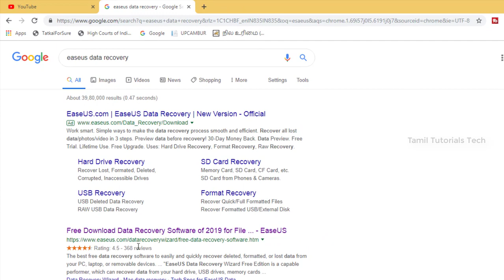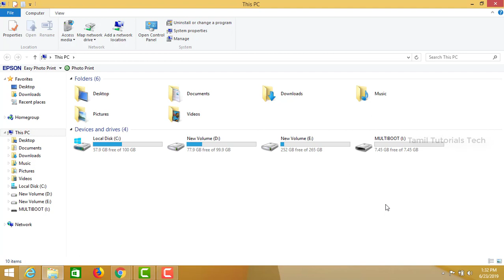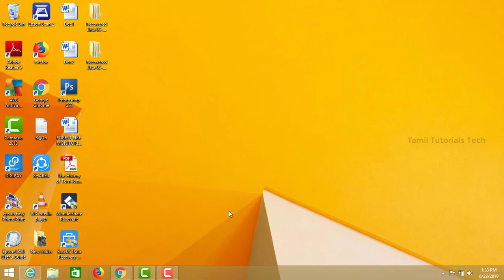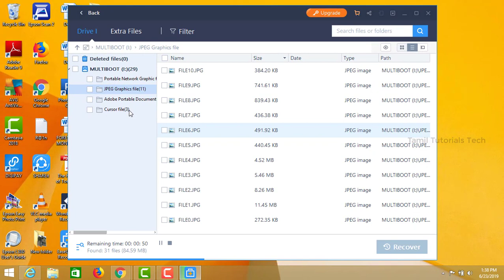How to recover deleted files from Memory card, HDD, Pen drive | Tamil Tutorials Tech – தமிழ்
Hi friends this video used to recover files from hard disk, pen drive, memory card.